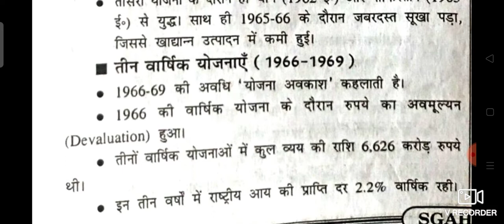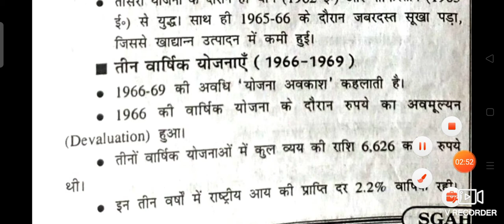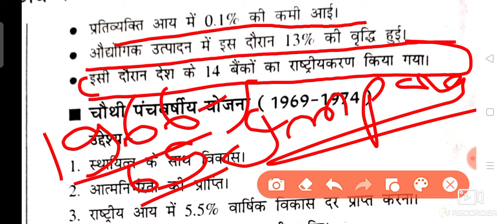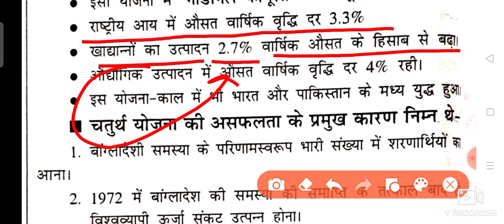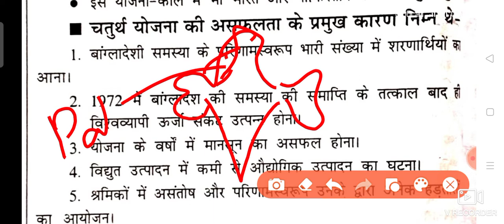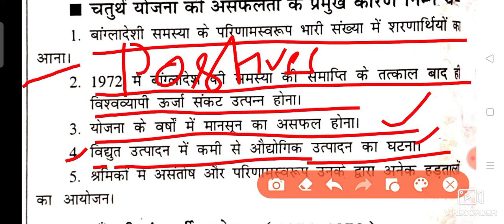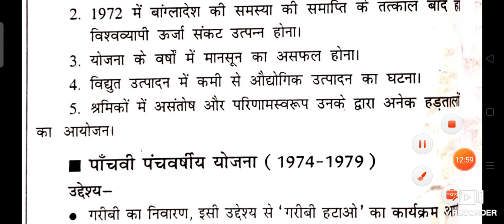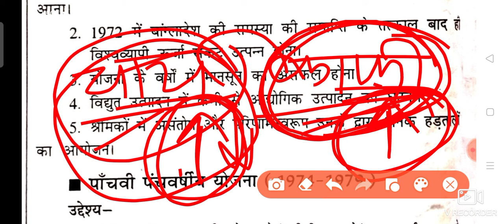economics for ss Gd//ssc CGL /uptet /ctet/up police si/upsssc Pet exam/rrb ntpc /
economics for ssc Gd//upsssc Pet exam/up si/ railway ntpc /ssc CGL ,,SBI cleark/Ibps exam /